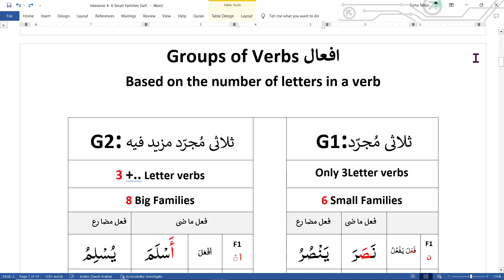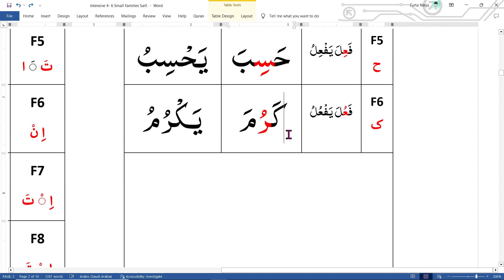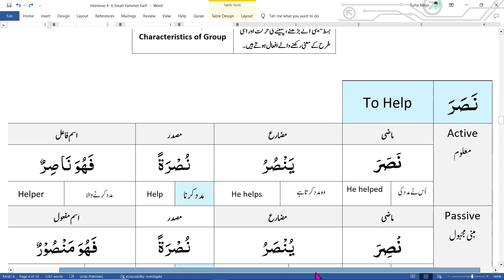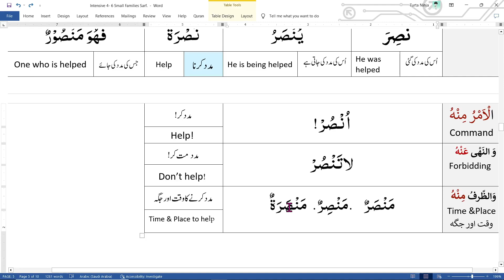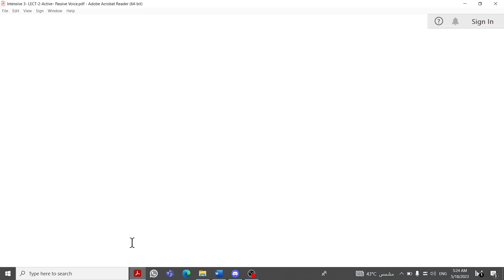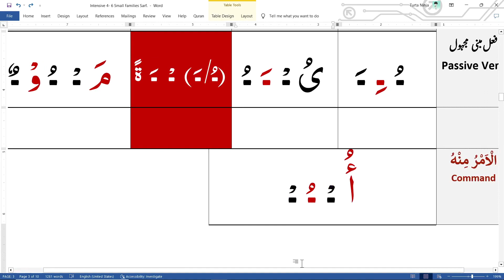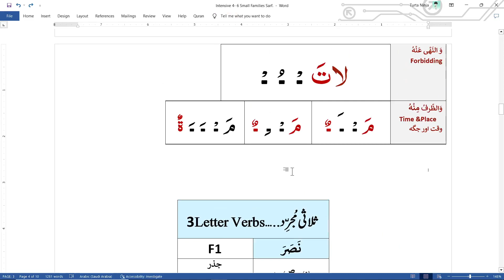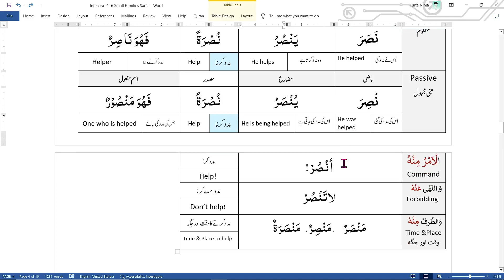Intensive 4 | Lecture 1 | Sarf of 6 Small Families in urdu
If you’re going to dream, dream big. And Dare To Dream is our humble effort to not only share our dream with you but also to make you part of it.
Dare To Dream Program is an initiative by Ustad Nauman Ali Khan's students who wish to make their mentor's wisdom accessible to millions of Urdu speakers out there who are unable to comprehend English. So, Dare To Dream Program is basically Ustad's words and concepts (known as Dream Program) of Arabic Grammer translated into simple Urdu by his dedicated students. Let us embark on this journey of self-learning Allah's message (Quran) and becoming educated, wise and proud Muslims.